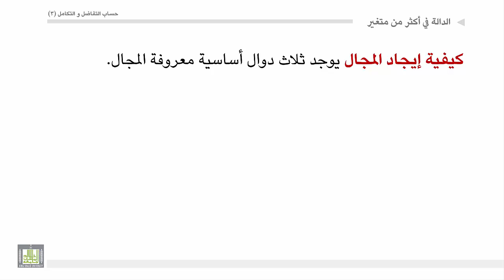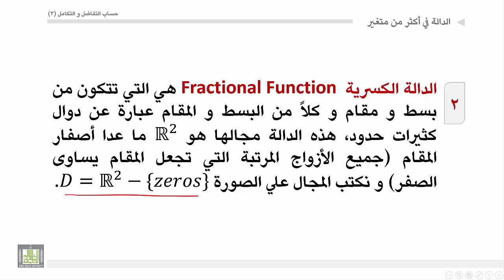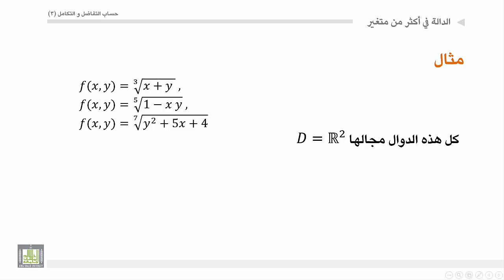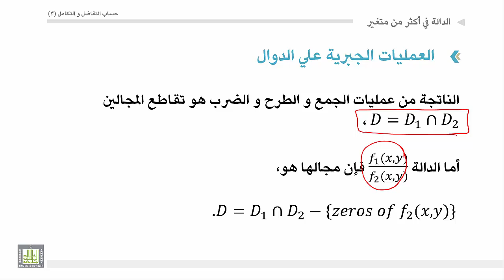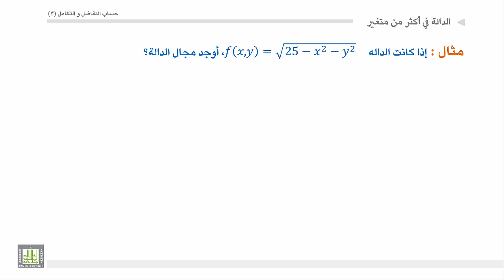حساب التفاضل والتكامل 3 | الوحدة 1 | مجال تعريف الدالة في عدة متغيرات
المقررات المفتوحة
الوحدة 1 : الدوال في أكثر من متغير: مجال تعريف الدالة، الاتصال، الاشتقاق الجزئي، قاعدة السلسلة، القيم العظمي والصغرى ومعاملات لاجرانج
 مجال تعريف الدالة في عدة متغيرات
تعريف مجال تعريف الدالة وكيفية إيجاده لثلاث حالات من الدوال مع بعض الامثلة.